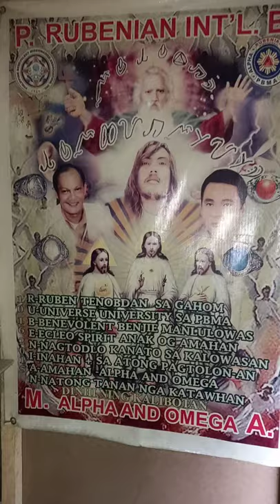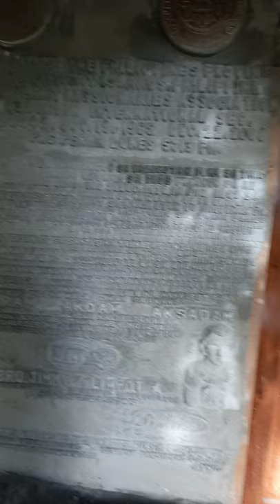Yun ka,videoke by Jimmy limpot